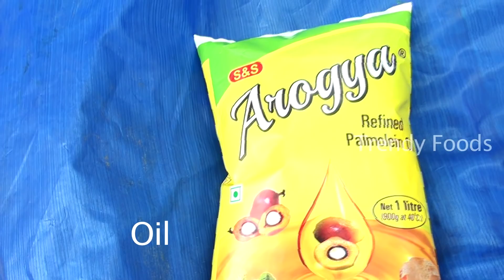Chicken Manchurian - Simple And Easy | చికెన్ మంచూరి - సింపుల్ అండ్ ఈజీ | Trendy Foods